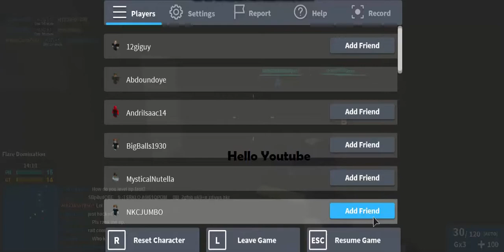[Roblox 300 Sub Special] Q&A Comment Questions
Song=N/A
                     What I You use to Record and edit.
Bandicam
Camtasia Studio
                        Wana Be in Vids
Join group :) Have a Nice Day
Tags=ROBLOX ROBLOX ROBLOX ROBLOX